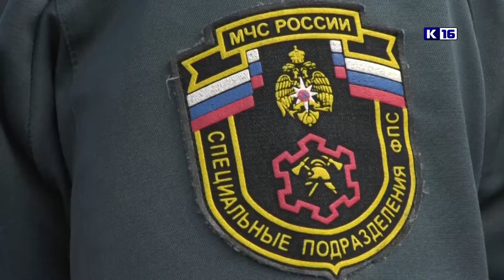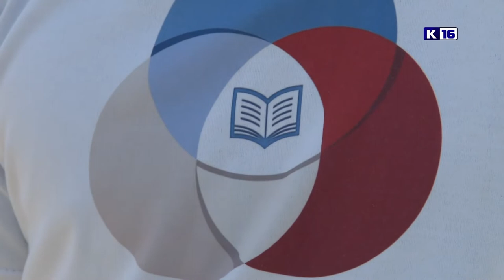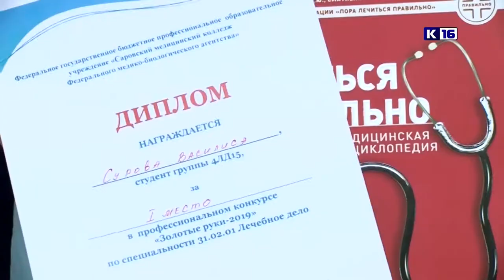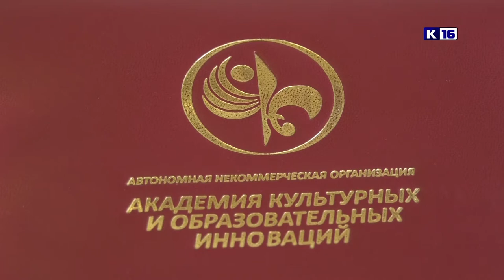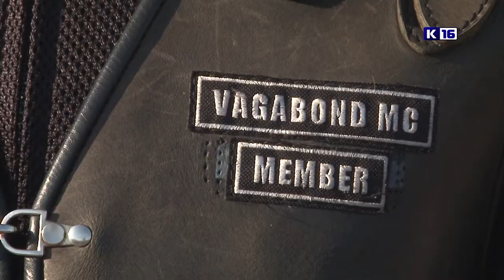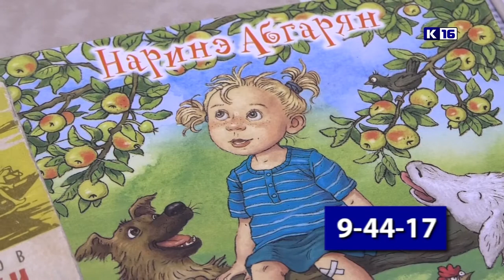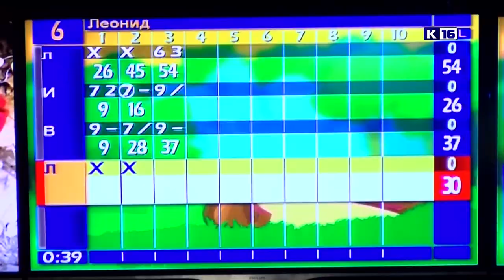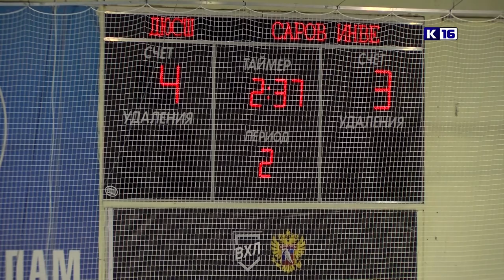Новости Сарова. Итоги недели. 29.04 - 04.05